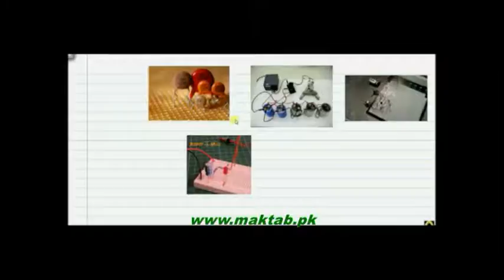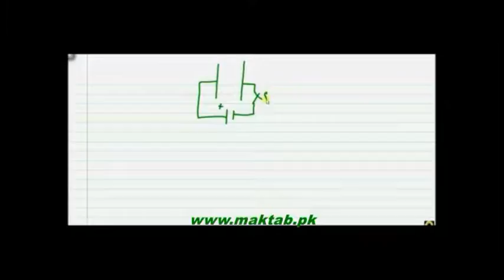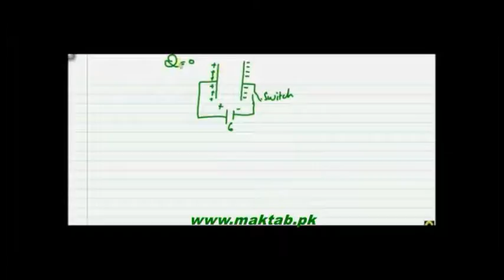FSc Physics Book2, CH 12, LEC 16: Energy Store in a Capacitors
This video lecture from Electrostatics (F.Sc.Physics book 2) coves the topic of Energy stored in capacitors ,Energy density in case of parallel plate capacitor,units of energy density ,relation of this energy with capacitance and electric voltage also we ,ll learn how energy stored by capacitor can be enhanced by changing one of its parameters .Find more e-learning material and educational video lectures in Urdu at maktab.pk. These videos are free to use for promotional and commercial purpose by keeping the credits to Maktab.